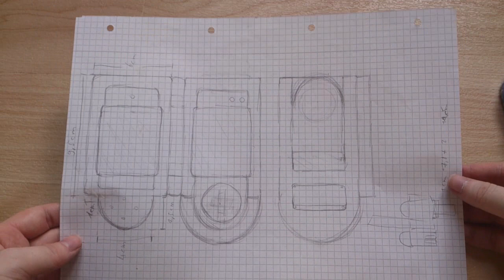Sinnoh Pokédex [Gebastelt]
Er hat die Färbung von Pauls Pokédex aus dem Anime. Gefiel mir einfach am schönsten...

Der Schiebemechanismus ist mit einem Eisstäbchen gemacht worden, (stabiler als Karton).

Und alter, was das ne Arbeit ._.